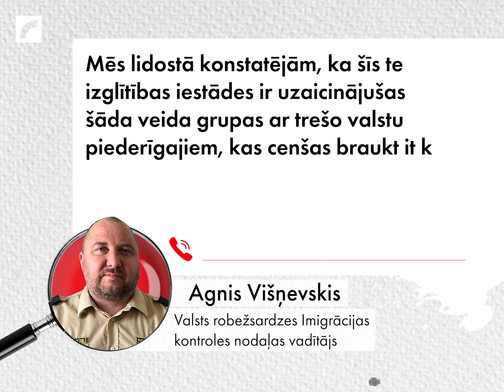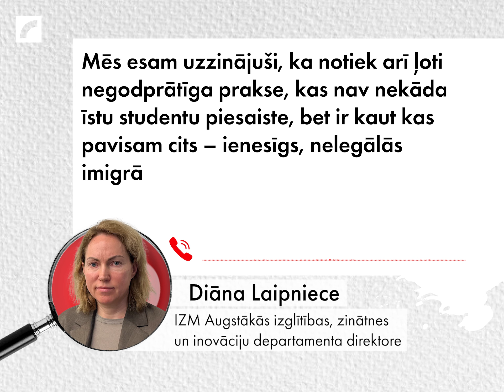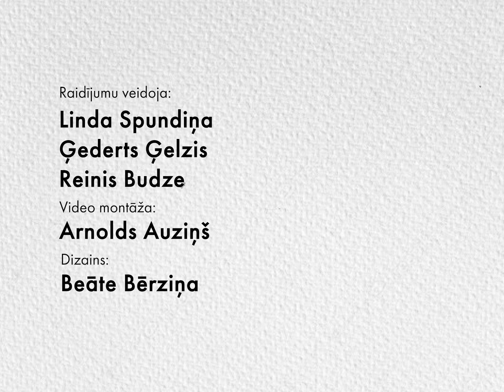Mācību iestādes ārvalstu studentu piesaistes aizsegā izvērš imigrācijas biznesu | Atvērtie faili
Uz Latviju gadiem brauc trešo valstu pilsoņi, piemēram, no Indijas, Uzbekistānas, Šrilankas un citām, tostarp, eksotiskām zemēm, lai šeit iegūtu izglītību. Tomēr ne visiem patiesais mērķis Latvijā ir studēt. Daļa piesakās mācībām, lai tikai nokļūtu Eiropas Savienībā. Dažām mācību iestādēm ārvalstu studentu piesaiste ir vien fasāde.
Kuras mācību iestādes Latvijā tikai formāli piesaista ārvalstu studentus, bet patiesībā nodarbojas ar imigrācijas biznesu? Un, kādēļ atbildīgās iestādes to jau vairākus gadus pieļauj? Pēta “Atvērtie faili”.

Jaunāko “Atvērtie faili” epizodi klausies Latvijas Radio 1 mājaslapā vai populārākajās audio straumēšanas vietnēs.

Raidījumu veidoja Linda Spundiņa, Ģederts Ģelzis un Reinis Budze.